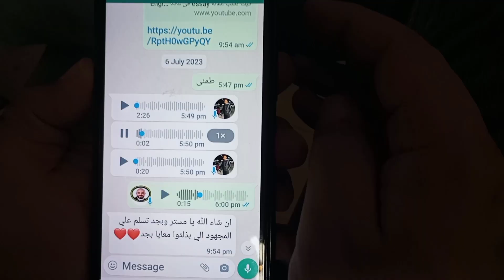6 August 2023